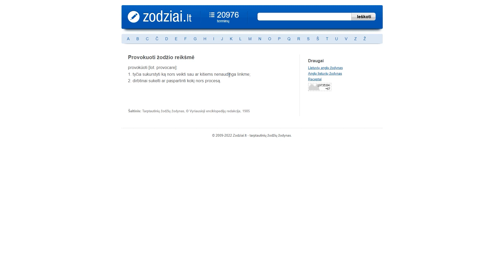15min su Skirmantu Malinausku: didžiausios Lietuvos provokacijos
Politikai dažnai kalba apie provokacijas. Kažkas siūlo neprovokuoti Rusijos, kažkas – nepasiduoti Kremliaus provokacijoms. Prisiminkime didžiausias Lietuvos provokacijas ir pagalvokime, kur būtume dabar, jei būtume bijoję taip elgtis.